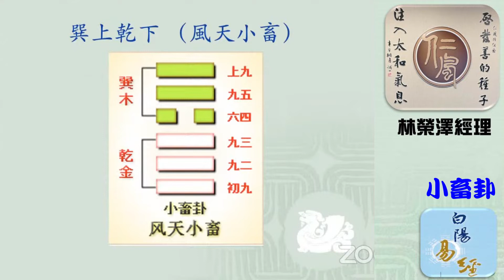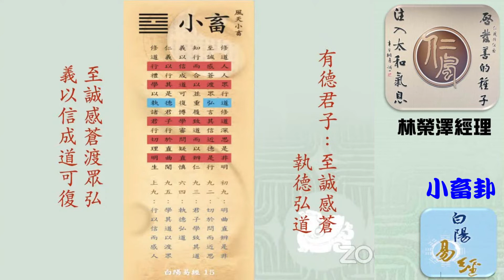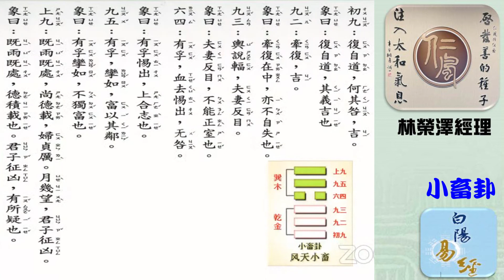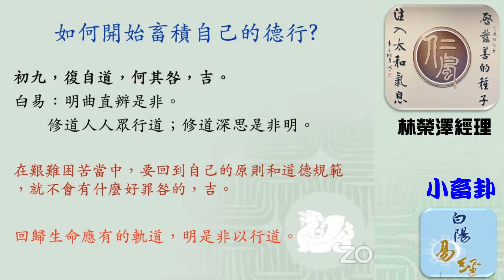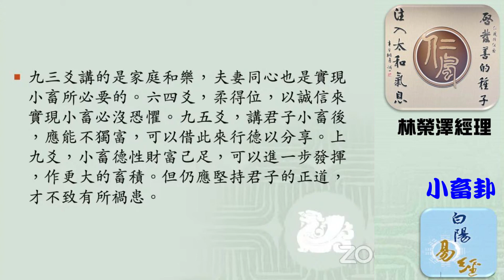生活易經 小畜卦 林榮澤經理